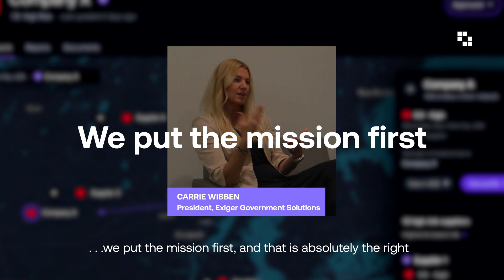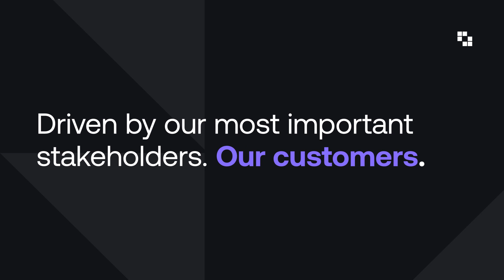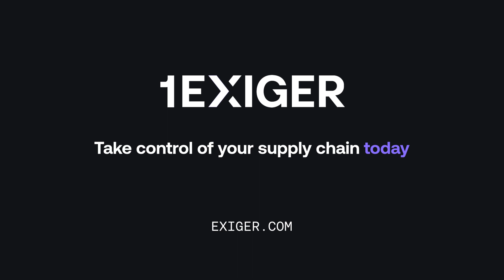Introducing 1Exiger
Learn about the core principles behind 1Exiger, the first end-to-end supply chain resilience environment that’s designed to empower confident, auditable and rapid decisions informed by real-time insights. Exiger leadership explains how the platform enables our customers to help make the world a safe and transparent place to succeed.

▬ About Exiger ▬▬▬▬▬▬▬▬▬▬▬▬
Exiger is revolutionizing the way corporations, government agencies and banks navigate risk and compliance in their third-parties, supply chains and customers through its software and tech-enabled solutions. Exiger’s mission is to make the world a safer and more transparent place to succeed. Emboldening its 550 customers across the globe, including 150 in the Fortune 500 and over 40 government agencies, with award-winning AI technology, Exiger leads the way in ESG, cyber, financial crime, third-party and supply chain management. Its work has been recognized by 40+ AI, RegTech and Supply Chain partner awards.